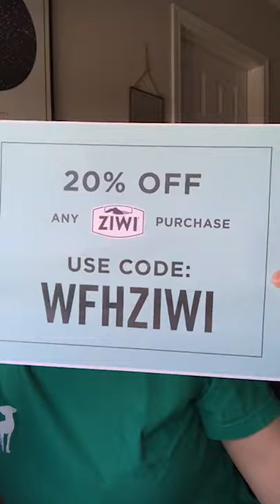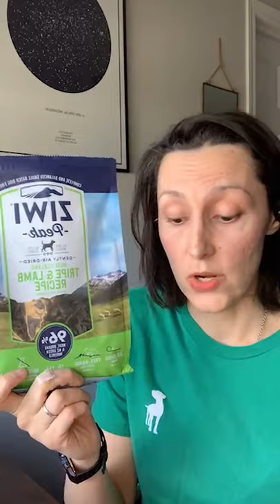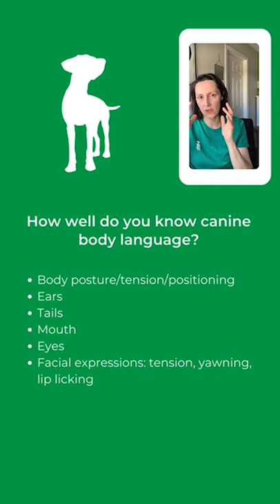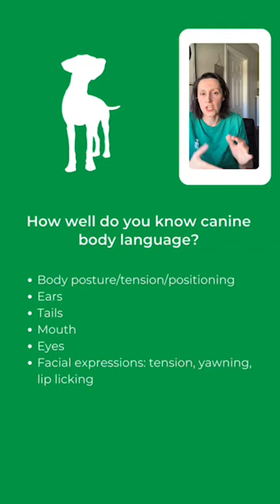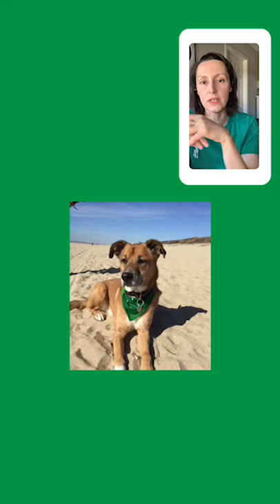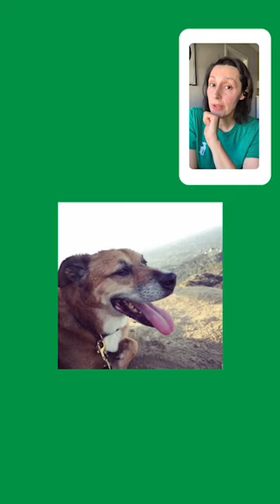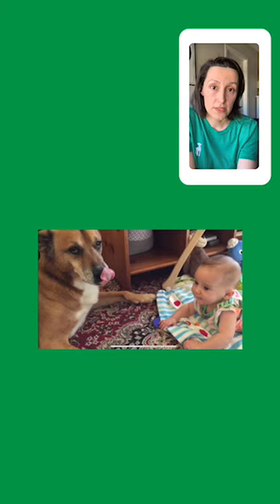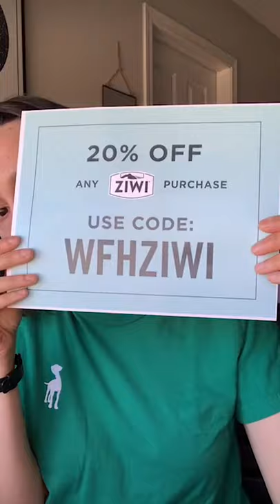WFH Spring Bark Socialization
As offices, restaurants and pet-friendly places reopen, both you and our pet will need to adapt to not being home all of the time. Understanding how to socialize your dog and read their body language will play a huge role in the success of your dog's adjustment to Small Dog Daycare and beyond!

Our Services Education Manager is using her experience as a Certified Professional Dog Trainer (CPDT-KA) to teach you tips in behavior and socialization in this Woof From Home event!